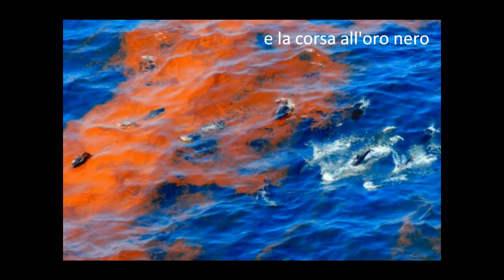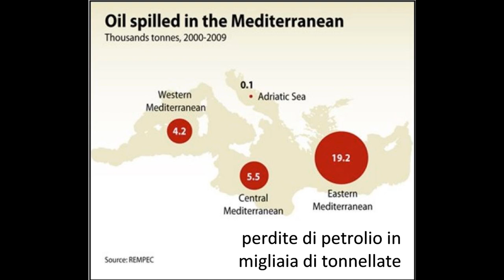assalto all'Adriatico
In Adriatico hanno trovato un giacimento di petrolio da 3 miliardi di barili. Può alimentare 20 pozzi. L'Italia ha detto no, ma la Croazia sta vendendo le concessioni. L'Europa tace. Noi no.
Marco Affronte
Candidato Europee 2014 per il M5S
Circoscrizione NORD-EST
(Emilia-Romagna, Veneto, Trentino Alto Adige, Friuli Venezia Giulia)